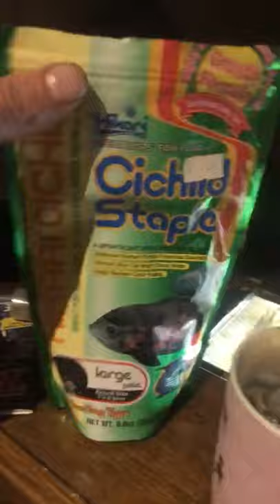Fish are very important shine on